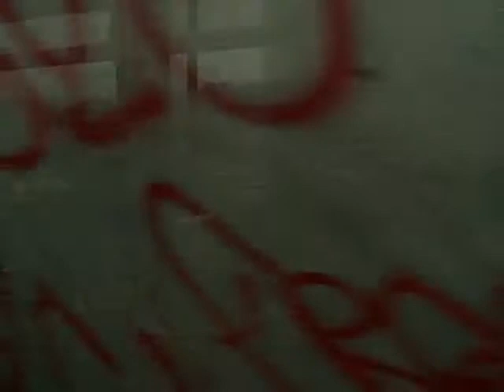Morning Ride on the Expo Line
Excerpts from my trip from the 7th/Metro Station to USC on the MetroRail Expo Line, 25 July 2012.